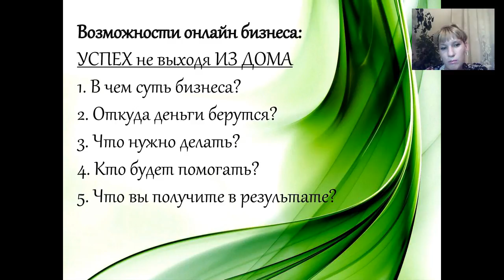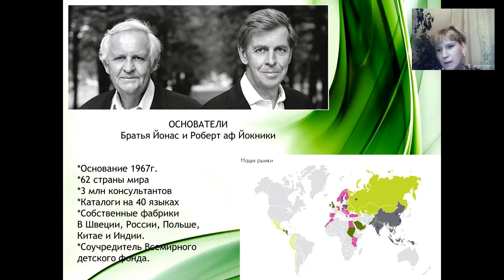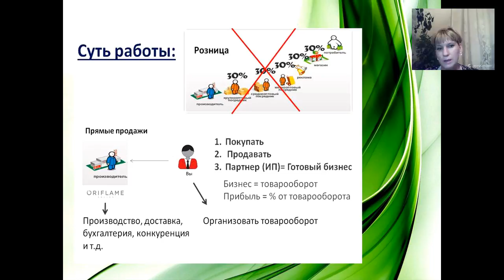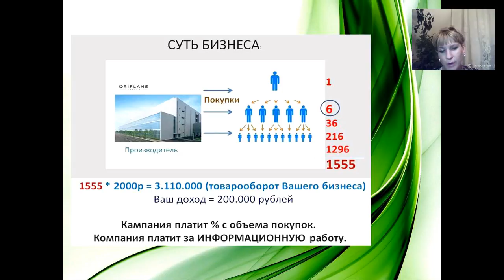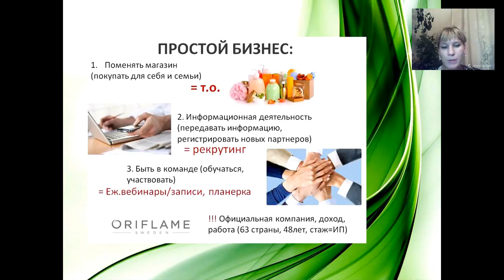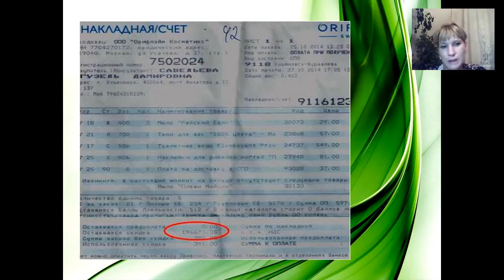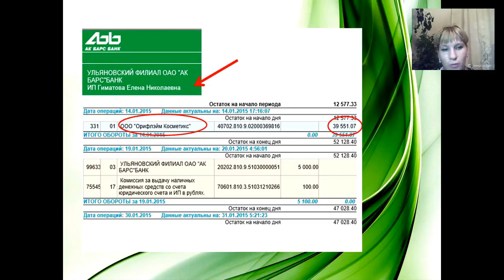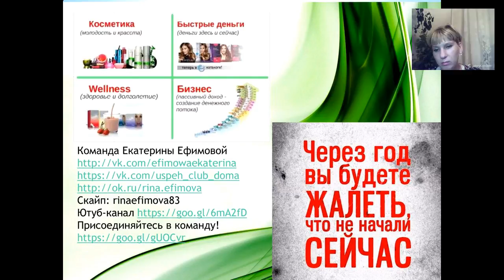ВВО Екатерина Ефимова 17.08.2016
Команда Екатерины Ефимовой
Скайп rinaefimova83
Присоединяйтесь в команду!